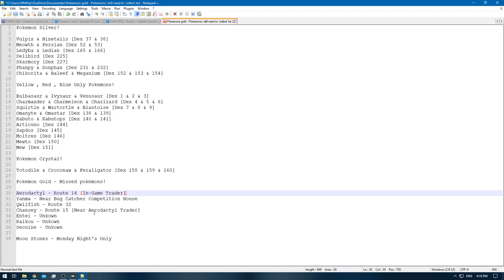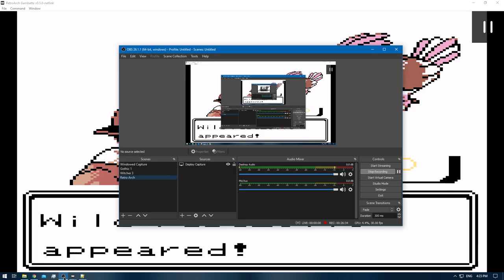[1/3] Pokemon Gold [RA] - Episode 71.1 - Pokemon Hunting [NC]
Pokedex Total: 178/251 [Gen 1 & 2]
Pokemons Caught: 2
Pokemons Evolved: 1
Trainers Defeated: 0
Times Wiped Out: 0
Difficulty: Default
Bonus Feature: Retro Achievements [RA]

0:00 - [YouTube Time Stamp Feature]
0:04 - [The Adventure Continues]
0:35 - [White Apricorn - Fast Ball]
2:52 - [Sunkern] [176/251]
3:22 - [Sunflora] [177/251]
20:54 - [Chansey] [178/251]
29:04 - 31:04 [Sortation]
31:13 - [End of the Episode]